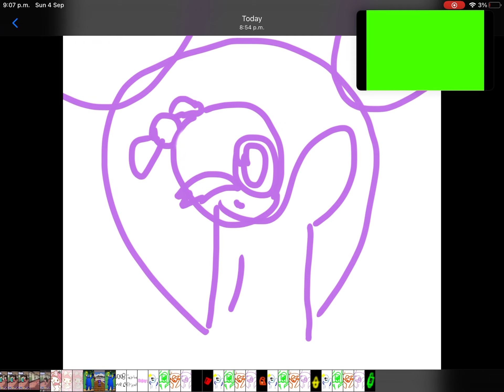3008 meme (rainbow friends)